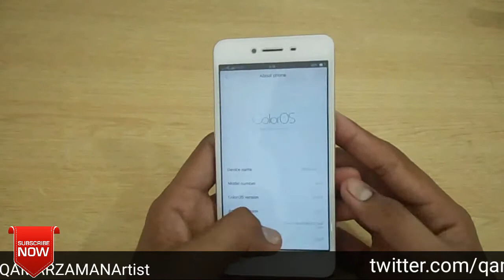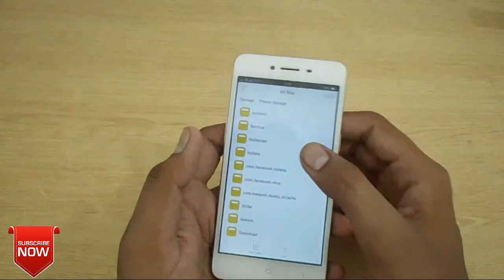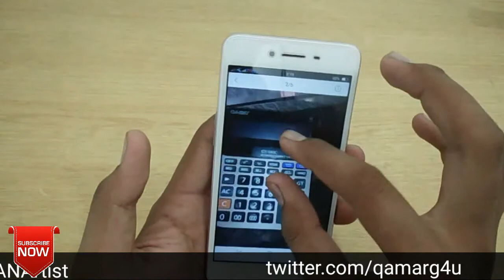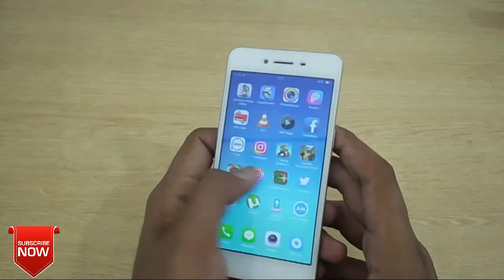OPPO A37 Review Buy or Not in hindi urdu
dosto is video main apko oppo a37 ka full review mily  ga jis main apko cam or specifications k bary main detail sy batay gya hy umeed hay apko video psand ay gi please like shear support and subscribe.

Price in Pakistan Rs. 16,899/- ($162)
Dimensions 143.1 x 71 x 7.7mm
Weight 136g
Battery 2630 mAh, Non-removable
OS Android 5.1.1 (Lollipop)
Memory 16GB built-in, 2GB RAM, MicroSD card (Support up to 256GB) (dedicated slot)
Processor 1.2 GHz Quad-Core Cortex-A53, Qualcomm MSM8916 Snapdragon 410
Connectivity Bluetooth v4.0, A2DP, EDR, USB (microUSB v2.0, USB Host), WLAN (Wi-Fi 802.11 b/g/n, hotspot, GPRS, EDGE, 3G HSPA, LTE
Display Size 5.0 Inches, 720 x 1280 pixels
Display Colour IPS LCD capacitive touchscreen, 16M colors, Multitouch, Gorilla Glass 4
Operating
Frequency / Band SIM1: GSM 850 / 900 / 1800 / 1900
SIM2: GSM 850 / 900 / 1800 / 1900
3G Band HSDPA 850 / 900 / 1900 / 2100
4G Band LTE
Browser HTML5
Colors Various
Entertainment FM radio (Not yet confirmed), 3.5mm audio jack, MP4/H.264/FLAC player, MP3/eAAC+/WAV player, Google Talk, Games (built-in + downloadable)
Camera 8 MP, f/2.0, Auto Focus, LED Flash, 1/3.2" sensor size, 1.4 µm pixel size, geo-tagging, touch focus, face detection, panorama, Video (1080p@30fps), 2ndry 5 MP f/2.4, 1/4" sensor size
Other Features GPS + A-GPS support, Dual SIM + Micro-SIM / Nano SIM, Dual stand-by), Document viewer, Photo/video editor, Google Search, Maps, Gmail, Youtube, Calendar, Speakerphone
Ring Tones Downlaodable, Polyphonic, MP3, WAV

youtube.com. ZAMAN Techno